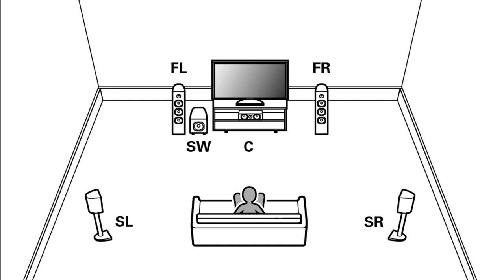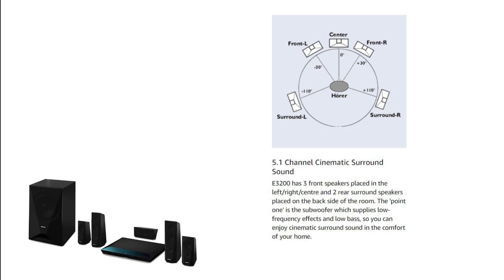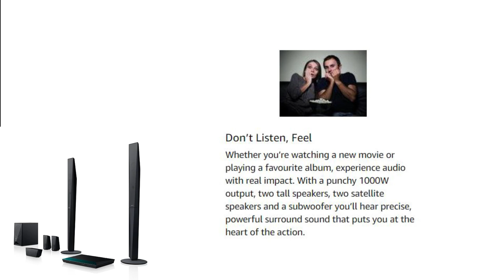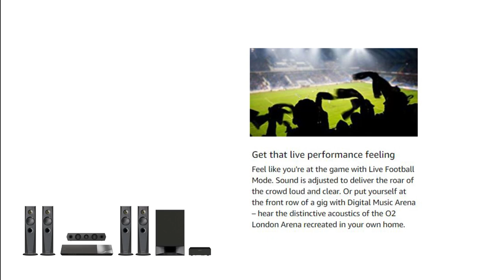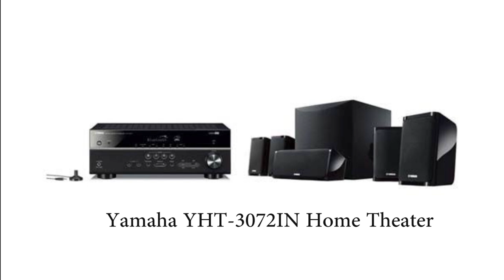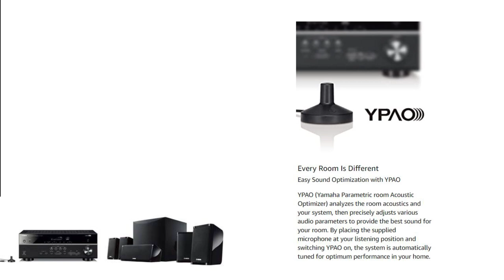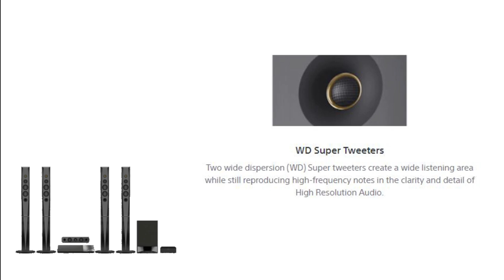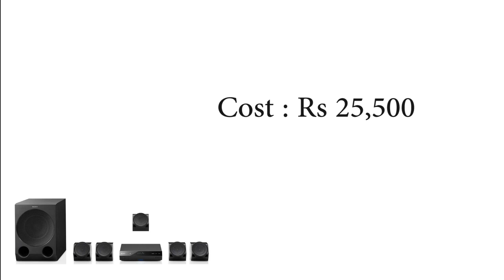Best Premium Home Theater System In India Tamil | Best Home Theater System in Tamil 2021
Hi Friends, Welcome to Vivaka's review. In this video I will talk about BEST PREMIUM HOME THEATER SYSTEMS of 2021 in India in Tamil above 25000. I have reviewed all home theatre system available in India across all Home theatre brands and sort listed the BEST HOME THEATER SYSTEMS in India.

Sony HT-IV300 Real 5.1ch Dolby Digital DTH Home Theatre System

Sony BDV-N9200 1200 watts 5.1ch Blu-ray home theatre system

Yamaha YHT-3072IN 4K Ultra HD 5.1-Channel Home Theater System

YAMAHA YHT-1840 Home Theatre  (Black, 5.1 Channel)

Sony BDV-N7200W 5.1 Home Theater System

Sony BDV-E4100 Real 5.1ch Dolby Digital Tall boy Blu-ray Home Theatre System

Sony BDV-E3200 Real 5.1ch Dolby Digital Blu-ray Home Theatre System